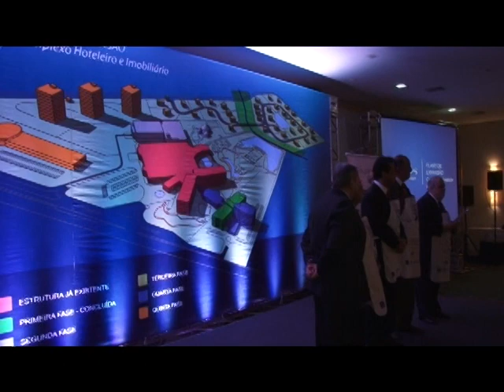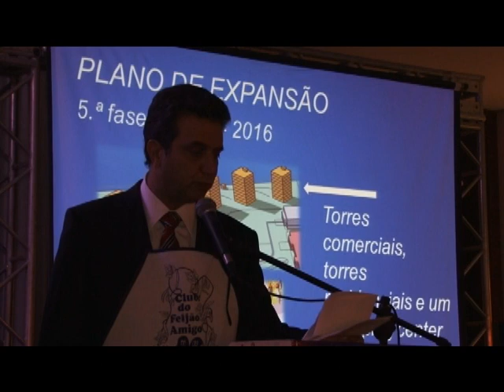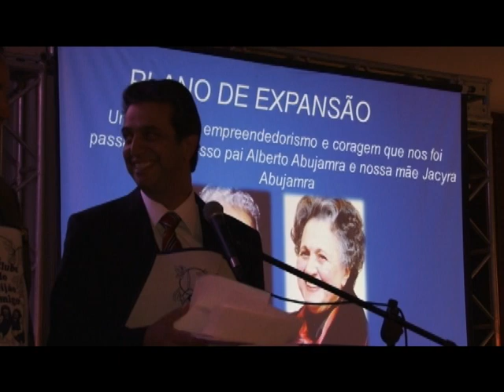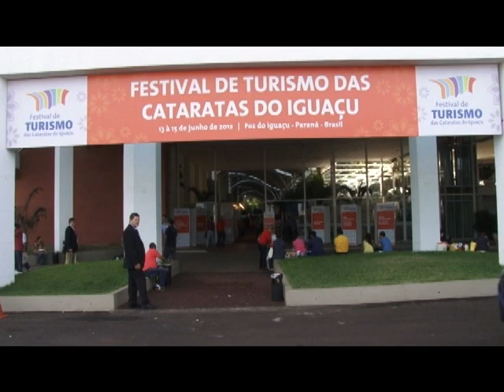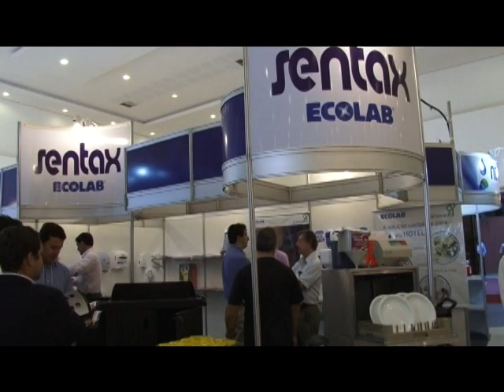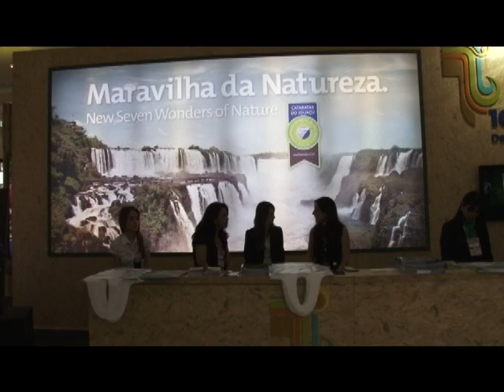Festival de Turismo de las Cataratas 2014, imágenes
Imágenes Festival de Turismo das Cataratas Realizado en  2014 en Hotel Rafain Palace de Foz de Iguazú,  Paraná, Brasil